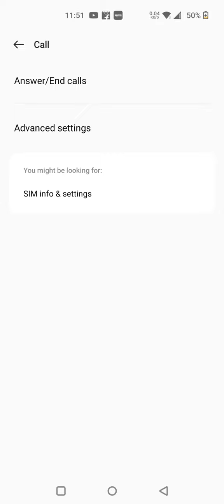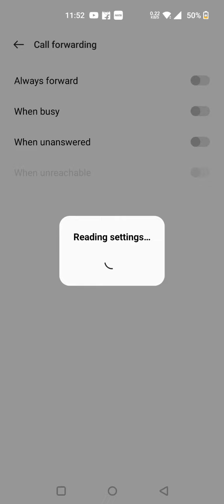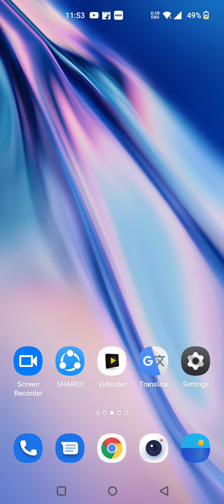Call Forward In OnePlus Nord 2T, How To Call Forward In OnePlus Nord 2T,OnePlus Nord 2T Mein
Call Forward In OnePlus Nord 2T, How To Call Forward In OnePlus Nord 2T,OnePlus Nord 2T Mein Call Forward Kaise Karen, Call Forward Setting In OnePlus Nord 2T,

Call_Forward OnePlus Nord 2T